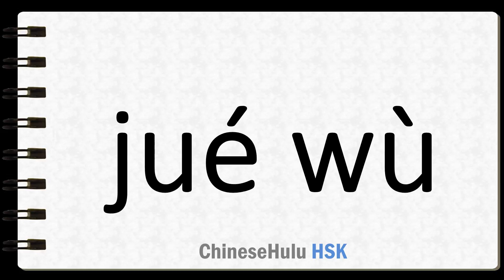How to Say Buddhist enlightenment in HSK Chinese